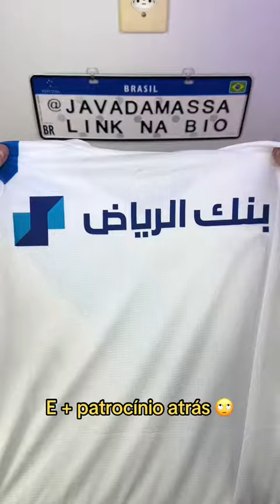Camisa do Neymar na SHOPEE (E do Real Madrid)!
Unboxing das camisas de time!